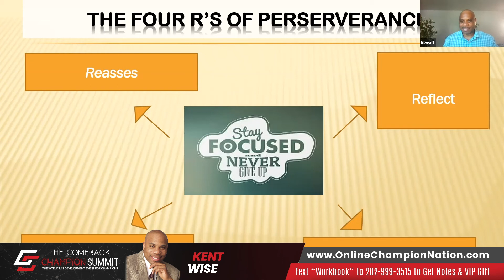Kent Wise Presents This too shall pass!- How to survive through the storms of Life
Kent Wise Presents This too shall pass!- How to survive through the storms of Life -- 1. How to comeback strong during challenging times.

2. You already possess everything that you need to become successful.

3. The Universal keys to success. -- The Comeback Champion: How Entrepreneurs Recover, Reflect, and Reignite.  Finally ONE Stage, One Moment, One Mission to give away the success secrets to comeback stronger after a setback and live as a Champion.  Be my guest No Charge If you had to purchase a ticket to see each of these speakers at different events it would cost you well over $10,000! We are giving you an opportunity of a lifetime no cost…Why?  Because the Champion Nation has one mission: to provide busy Entrepreneurs with the resources necessary to support the vision for the people they were called to serve.  I get it — you need branding resources, marketing resources, automation resources, sales resources etc to truly have the impact in the lives of those who you were called to serve — so our Sponsors (and we are grateful for each of them) have made it possible for you to enjoy the The Worlds #1 Virtual 5-Day Summit For The Development Of Champions 5-day virtual summit which is the Worlds #1 Development from the comfort of your home with your shorts, tee-shirt and flip flops.

Go here to get your reserve your ticket before it's too late

You Are A Champion!
See you at the summit.

 About Che Brown known to many as The Happy Entrepreneur Che Brown is a globally renowned giant in the sales world. He has cracked the once elusive code of entrepreneurial success with a game-changing model that unlocks unlimited financial potential, power and wealth. In just six short years, he has dominated the sales space, coaching thousands of rising business leaders to achieve exponential growth and success in their industries, to the tune of over $400 million and counting.

His acclaimed 7-Figure Sales Team concept has forever erased the outdated notion that generating revenue in business is a sole-source game – instead illustrating it is indeed a team sport.

Che lives, breathes and sleeps his craft. He has his fingers on the pulse of profit generation and an instinctual insight into why the heart of a flailing business has stopped.  Most importantly, he can resuscitate the flow of revenue in any company with just a whiteboard and a conversation.

Che Brown is the Creator of Sales Team Guru ), Host of the #1 Business Development and Late Night Show In The Country: The Happy Entrepreneur Show ), and Founder of Champion Nation